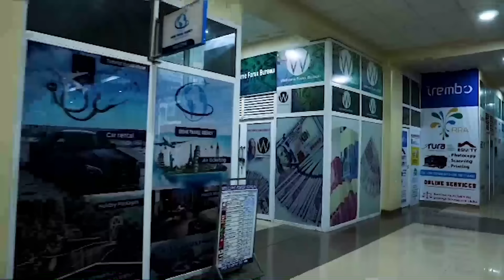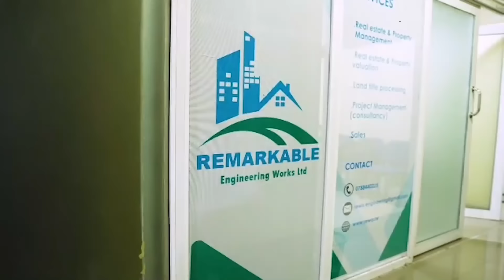UMWARIMU YAHUNZE UMUKOBWA UMUSABA MILIYONI 2/ ABAGANGA BAMAZE IMYAKA IBIRI BADAHABWA AGAHIMBAZAMUSYI